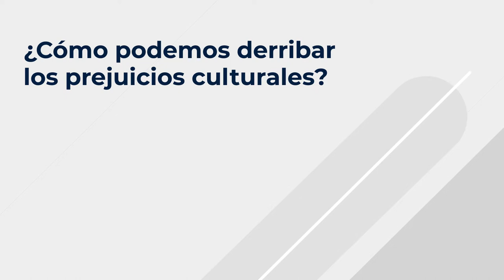La mirada de... Angélica Dass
Angélica Dass es una reconocida y galardonada fotógrafa nacida en Brasil y residente en España. Su práctica combina la fotografía con la investigación sociológica y la participación pública en la defensa global de los Derecho Humanos. Es la creadora del mundialmente aclamado proyecto Humanae, una colección de retratos que revelan la diversa belleza de la Humanidad. Angélica Dass es una de las Medallas de Oro que entrega Cruz Roja con motivo de la celebración de su Día Mundial en 2022 por "mostrar la diversa belleza de la Humanidad".